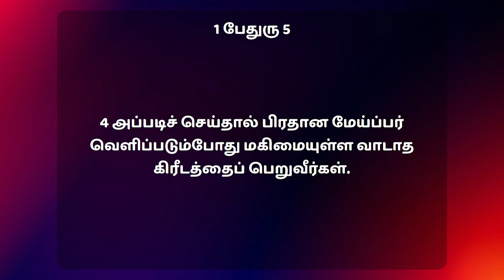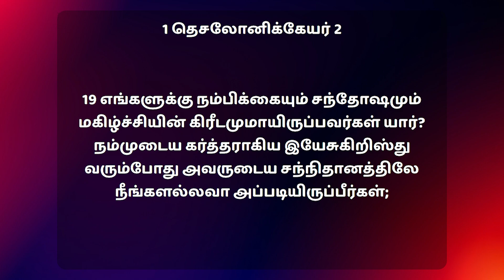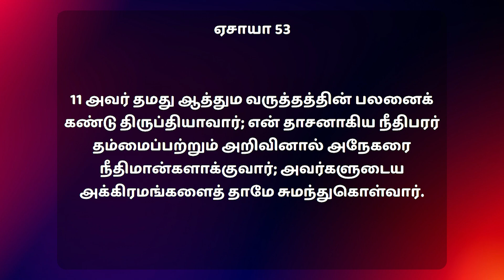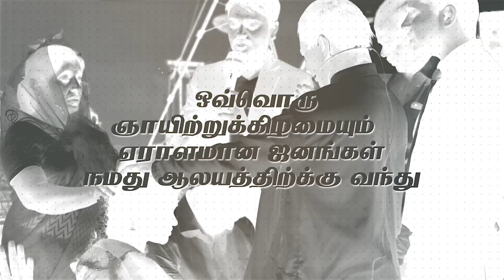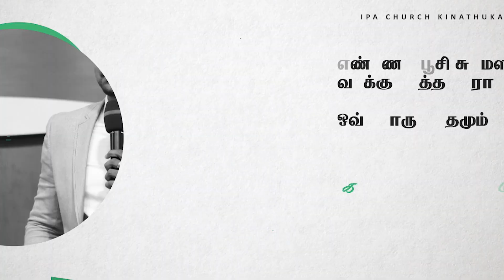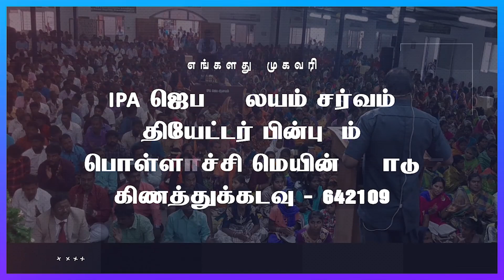உன் கிரீடத்தை பற்றிக்கொள் | Pas. E. Jeyaraj | IPA Church Kinathukadavu